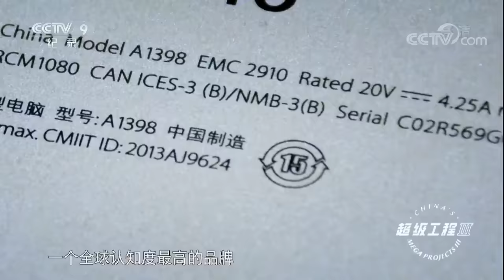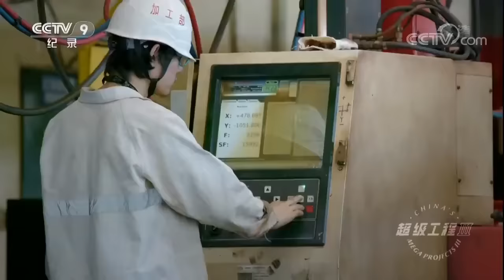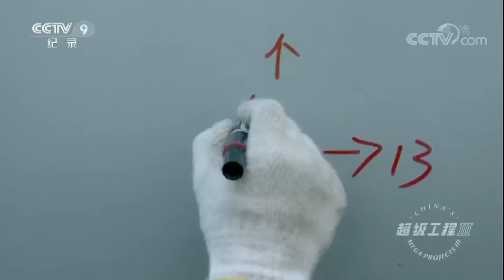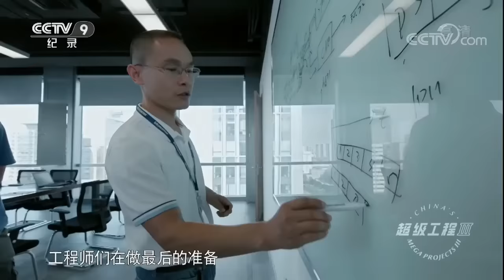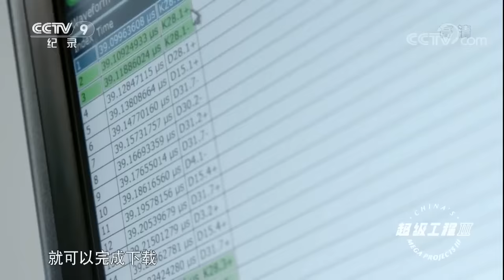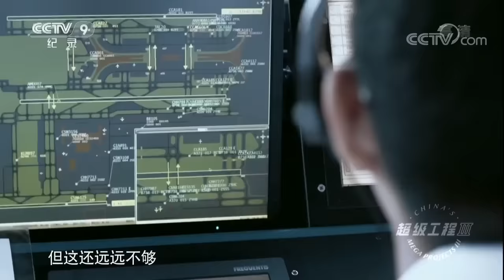【ENG】《超级工程Ⅲ》第4集 从服装到高铁列车、从芯片到北斗卫星 中国制造正在经历怎样一场蜕变？China's Mega ProjectsⅢ EP04【CCTV纪录】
本期内容：制造从来都是一个国家智慧和发展的动力，中国制造，一个全球认知度最高的品牌，从服装到高铁列车，从芯片到北斗卫星，今天我们生活的每一个部分都和制造紧密相连。本期节目我们将带你走入从未到达过的生产线，去看中国制造正在经历的一场蜕变，它早已开始，而且必将影响深远。

■□节目简介■□
从民生的角度出发，关注衣食住行这些最基本的需求背后那些不为人知的超级工程，展望未来，寻找让生活变得更好、更加和谐的行为方式。